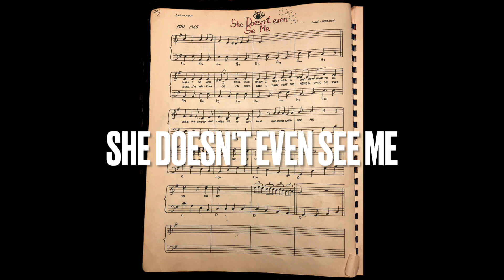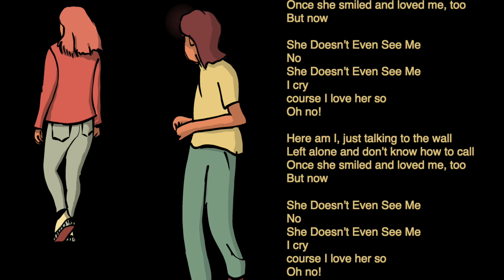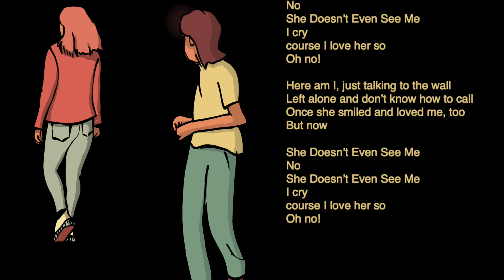04 She Doesn't Even See Me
Tracktitel: She Doesn’t Even See Me
Tracknummer: 4
Komponister: Arne Lund & Jon Kjærran
Sang: Arne Lund
Trommer, bas, orgel og elguitar: Jon Kjærran
Kor, mundharmonika, mandolin og akustisk guitar: Arne Lund
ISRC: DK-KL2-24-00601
Udgivelse album: 15. oktober 2024